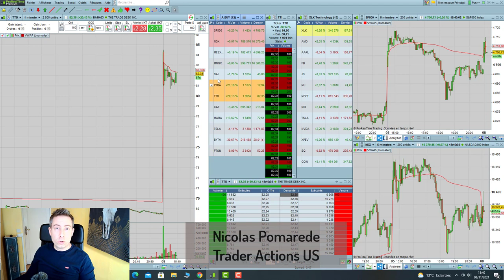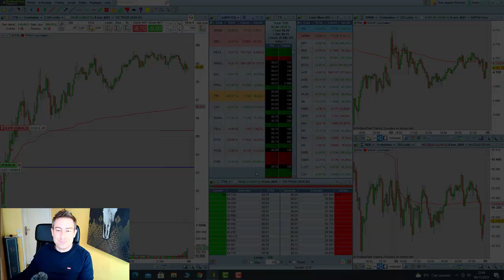Renfort intéressant !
Comment renforcer c'est une question, comment tenir jusqu'au bout en est une autre !